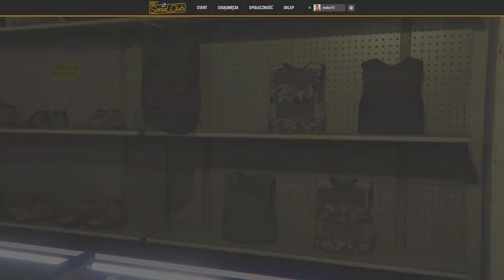Zagrajmy w GTA V odc.13 Włamanie się na statek z kontenerami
Witajcie w kolejnym odcinku z gry GTA V i dzisiaj zajmiemy się ukradnięciem batyskafu i śmieciarki oraz włamiemy się na duży statek.Jutro będzie kolejny odcinek z tej gry.